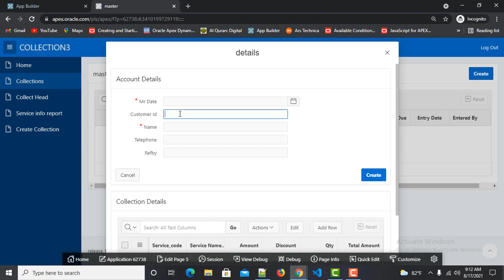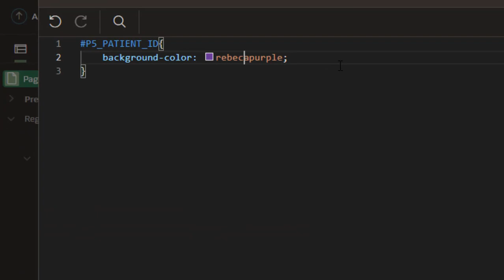Format Column in Oracle Apex 21.1 Using CSS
Format Column in Oracle Apex 21.1